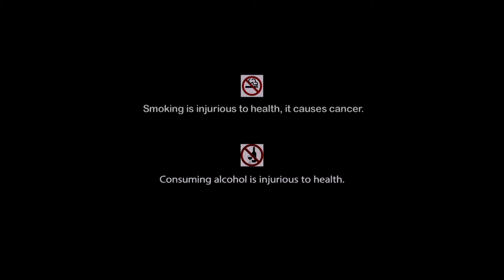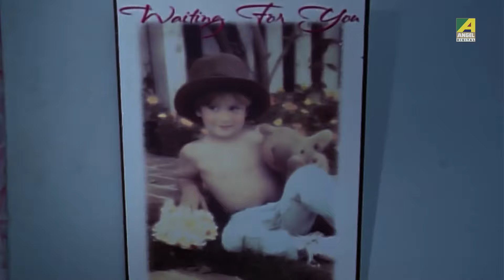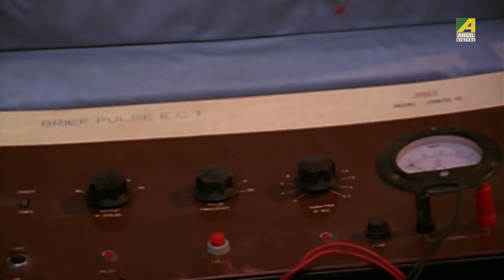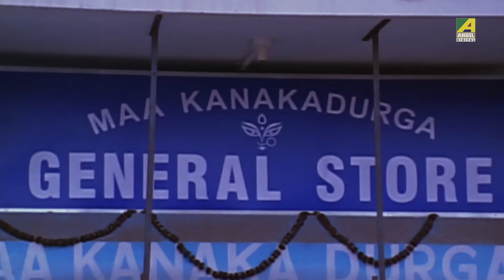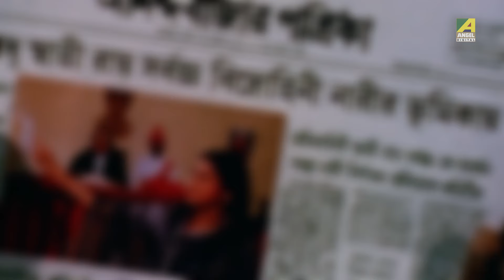Mardani - The Woman Power | Hindi Full Movie | Rachna Banerjee | Siddhanta Mahapatra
Watch the Hindi full movie “Mardani - The Woman Power” on YouTube. Directed by Himanshu Parija, Starring Rachna Banerjee, Siddhanta Manmohan Mahapatra, Bijay Mohanty, Hara Patnaik, Mihir Das & Others.

Movie : Mardani - The Woman Power
Language : Hindi
Genre : Family, Drama
Director : Himanshu Parija
Story : Bijoy Kondai, Anil Agarwal, Sunil Santuka
Music Director : Swarup Nayak, Rishav Supriya
Star Cast : Rachna Banerjee, Siddhanta Manmohan Mahapatra, Bijay Mohanty, Hara Patnaik, Mihir Das, Debu Bose, Pradyumna Lenka, Runu Parija, Niharika Nayak, Dipti Pandey, Joyee, Braja, Madhumita, Jyoti Mishra